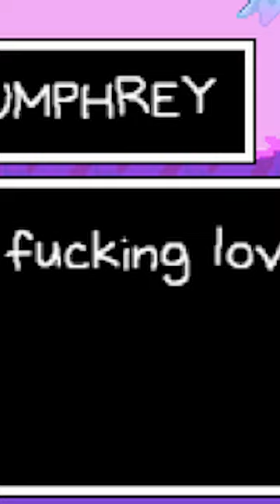OMORI Facts! -- WTF Values